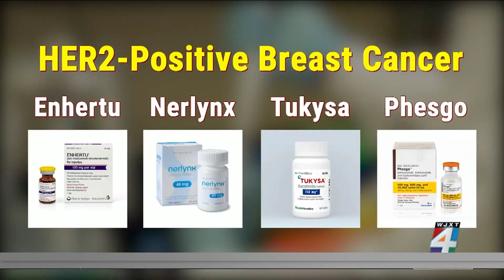Breakthrough in treating, diagnosing breast cancer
Breast cancer impacts one in every eight American woman. Researchers are constantly searching for new ways to diagnose and treat this all-too-common disease.